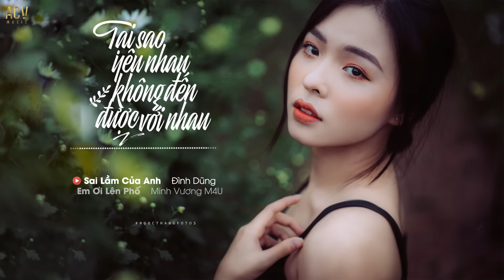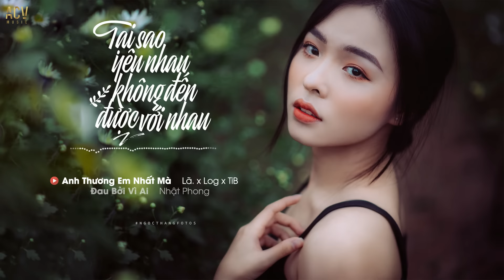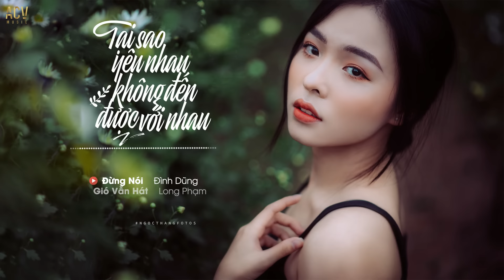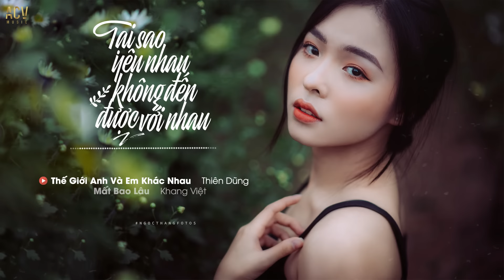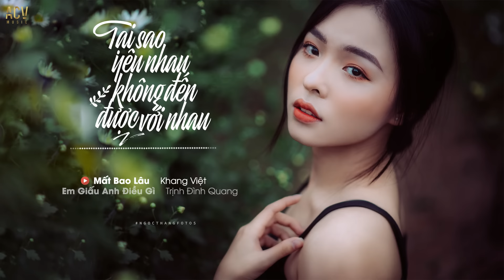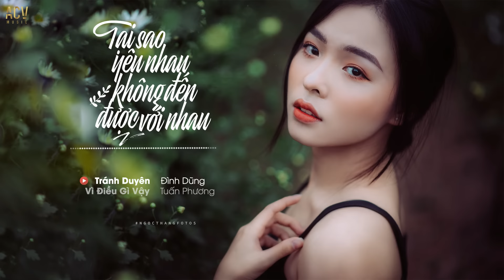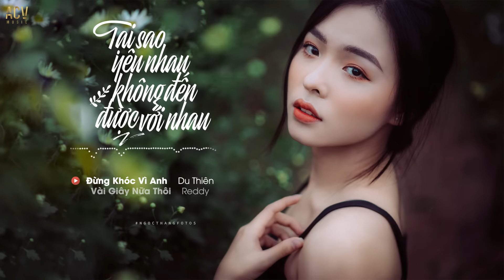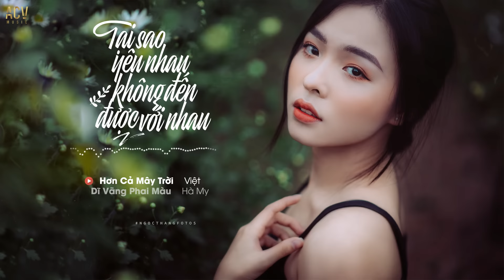Nhạc Trẻ 2020 - Những Ca Khúc Nhạc Trẻ Hay Nhất Hiện Nay (P03) - Nhạc Trẻ Buồn Tâm Trạng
TRACKLIST:
01. Dĩ Vãng Phai Màu - Hà My
02. Sai Lầm Của Anh - Đình Dũng
03. Em Ơi Lên Phố - Hương Ly
04. Từng Yêu - Phan Duy Anh
05. Anh Thương Em Nhất Mà - Lã. x Log x TiB
06. Đau Bởi Vì Ai - Nhật Phong
07. Đừng Nói - Đình Dũng
08. Gió Vẫn Hát - Long Phạm
09. Khóc Trong Mưa - Trịnh Thiên Ân
10. Hạt Mưa Vương Vấn - Phan Duy Anh
11. Chẳng Gì Đẹp Đẽ Trên Đời Mãi - Khang Việt
12. Đông Vân - Hương Ly, X2X
13. Thế Giới Anh Và Em Khác Nhau - Thiên Dũng
14. Mất Bao Lâu - Khang Việt
15. Em Giấu Anh Điều Gì - Trịnh Đình Quang
16. Tránh Duyên - Đình Dũng
17. Vì Điều Gì Vậy - Đặng Tuấn Phương
18. Đừng Khóc Vì Anh - Du Thiên
19. Vài Giây Nữa Thôi - Reddy
20. Hơn Cả Mây Trời - Việt